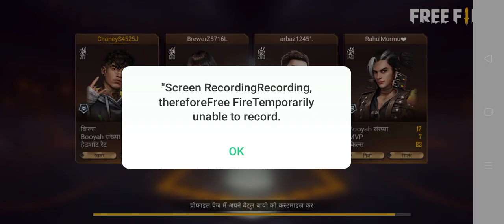free fire 🔥🔥🔥 BOOYAH